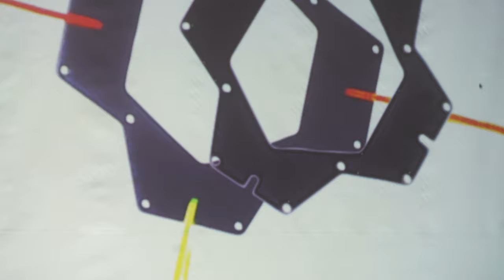La Regadera. Jugar con visuales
En esta edición de el grupo de trabajo AVFloss propuso que las niñas y niños se acercasen a las artes visuales generadas por procesos digitales a través de la luz y el color, el fotomontaje y la proyección, así como a la captación de imagen y la remezcla. Esto ocurrió a través de diferentes instalaciones que utilizaron estos principios básicos para generar un entorno de juego amigable y de experimentación.

AVFloss surgió como colectivo en el 2016 y desde entonces se dedica a la investigación artística y tecnológica, generando flujos de trabajo con herramientas de software libre en procesos colaborativos. Para esta ocasión los materiales producidos para las visuales se han realizado de manera colaborativa.

La Regadera es una programa de actividades culturales para niños y niñas de 0 a 5 años y sus familias que tiene como objetivo generar entornos de encuentro y juego espontáneo a través de objetos y espacios de experimentación.